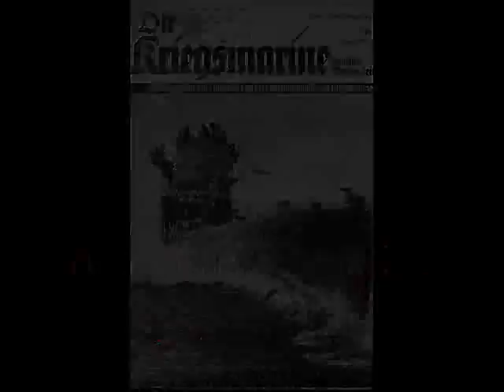Tirputz MkI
In 1944 the Tirpitz was sunk in Norway ... now comes Tirputz, made from the finest Krupp steel raised from the deep.

"Postwar the wreck was sold off and broken up in situ by a Norwegian company. Nearly the entire ship was cut up and hauled away. However, a large portion of the bow remains where it sank in 1944. The main part of the hull (less the decking) is clearly visible and can be found at  69°38′50″N 18°48′30″E / 69.64722°N 18.80833°ECoordinates:  69°38′50″N 18°48′30″E / 69.64722°N 18.80833°E on Google Earth. Amongst other things, the ship's electrical generators were used for a temporary power station, supplying the fishing industry around Honningsvåg with electricity.[verification needed] Near the wreck site there are artificial lakes along the shore—created by bomb craters from Tallboy bombs that missed their target. To this day, sections of Tirpitz armour plates are used by the Norwegian Road Authority ("Vegvesen") as temporary road surface material during roadwork.[13] Additionally, a large chunk of the armour plating is held at the Royal Naval 'Explosion!' museum in Gosport, Hampshire."